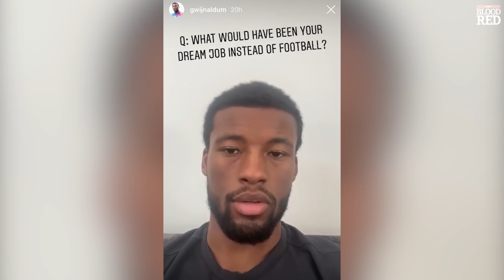Gini Wijnaldum Q&A | Barcelona 'upset', team-mates, Liverpool songs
Gini Wijnaldum answers questions from Liveprool fans during a Instagram Q&A.

The midfielder talks about his two goals against Barcelona, his closest compatriots within the Holland squad, as well as his thoughts on Wolves powerhouse Adama Traore.

The Liverpool Echo sends a twice-daily Liverpool FC bulletin out via email with the all latest news, views and analysis from Anfield.